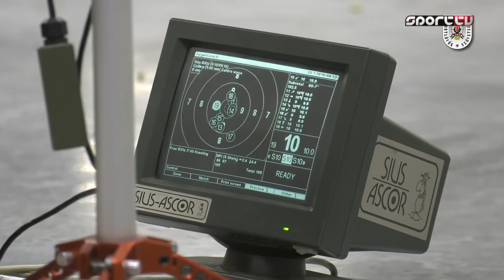Major Veronika és Sinka László interjú /Sport TV Mai helyzet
Sport 1 / Mai HELYZET 2019. március 14.